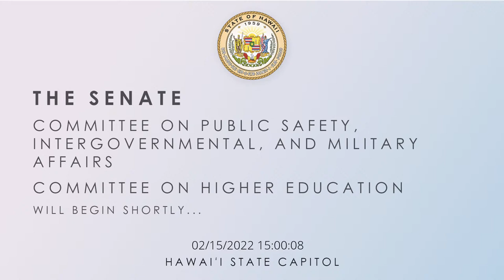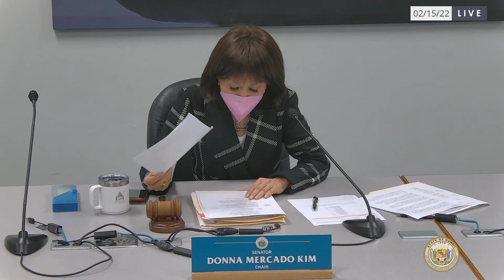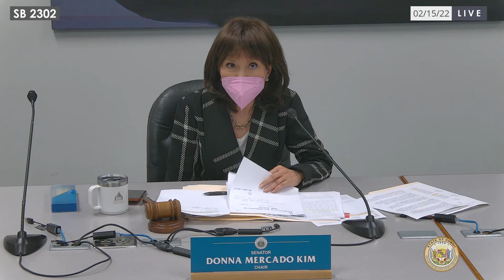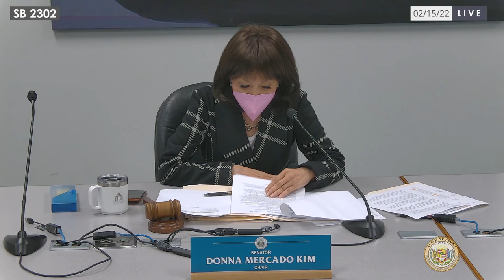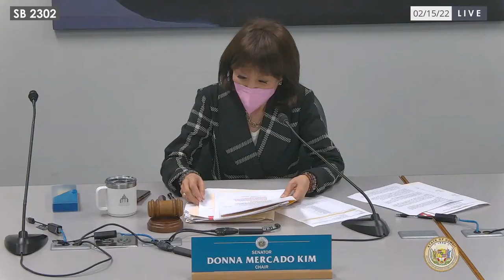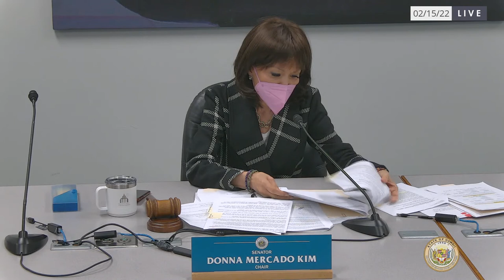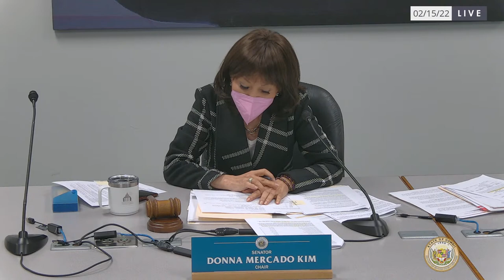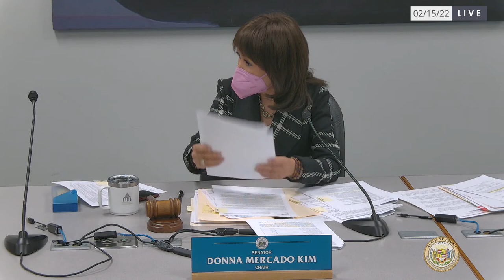PSM-HRE, HRE Public Hearings/HRE Informational Briefing 02-15-2022 3:00pm/3:15pm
Public Hearing Agendas:
PSM-HRE 3:00pm